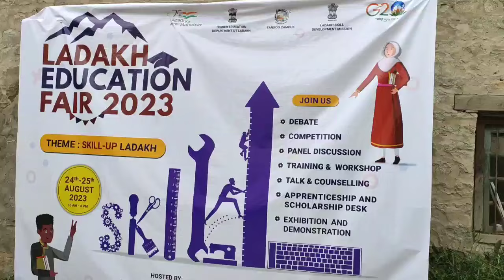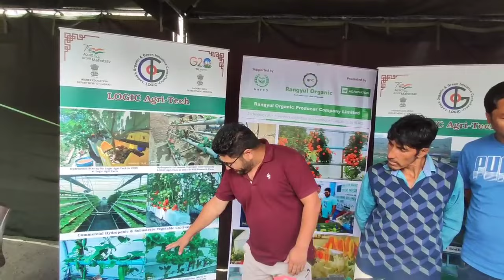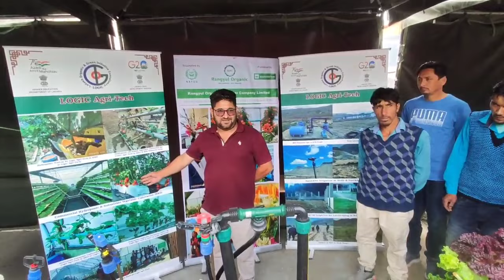Ladakh Education Fair 2023 | Govt Degree College Campus sankoo Kargil